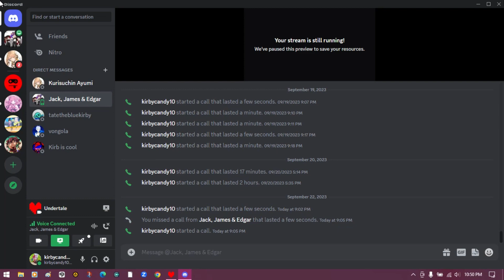Let's Play: Undertale part 8: Dramatic Sparkle Dancing (@jackjameschannel_Dumb-Foynd )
Just then Alphys she helping his finding against Mettaton. But Mettaton was back the flip the switch and then turn into handsome. Then dramatic pose and sparkle dancing. It's showtime!